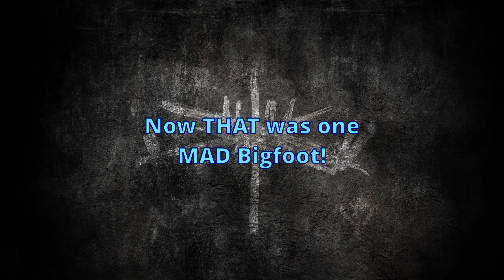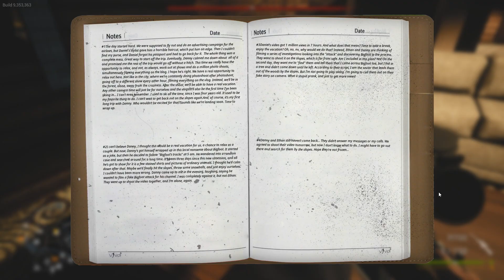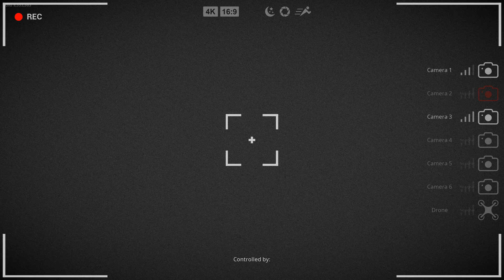BIGFOOT 4.4 UPDATE: Episode 14 - Now THAT is one MAD Bigfoot!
*** CHRISTMAS 2022 - BACK TO THE WINTER PARK ***
After dispatching Bigfoot in Episode 12 at Yellowstone Park, I wasn't certain what to do next with the big guy until the Ross Park map was updated, or if I could FINALLY get a multiplayer session going!  Apparently, some of my viewers have stated that the devs have made Bigfoot's AI even more random and unpredictable, especially in the Winter Park map!  Since it is Christmas and the Winter Park is the perfect backdrop for a new session, I have decided to up Bigfoot's difficulty levels and play with the most challenging hunter, William.  William is basically a kid, and the least experienced of all four hunters.

The action continues as in the last episode.  It seems that I have only one goal in mind, to pi$$ off Bigfoot as much as possible!  The updates definitely show that his level of aggression has gone up.  While it seems to subside somewhat during the daylight hours, it still doesn't stop him from trashing my cameras whenever he gets a chance!

I also manage to finally secure the shotgun and the dynamite, while doing Bigfoot a lot of damage!  I think he is starting to take this personally!